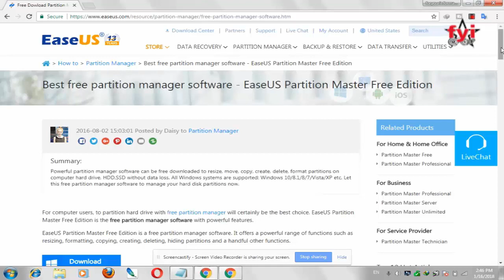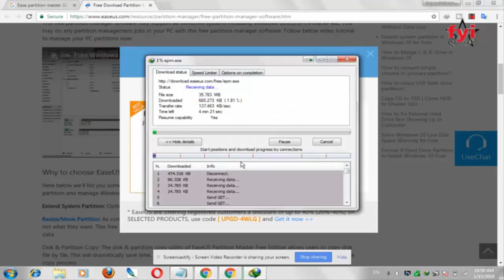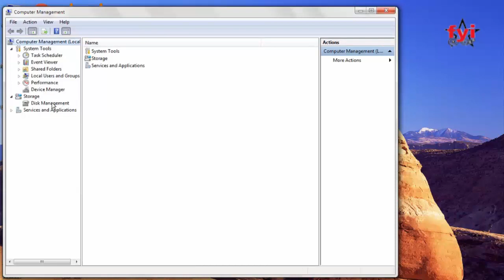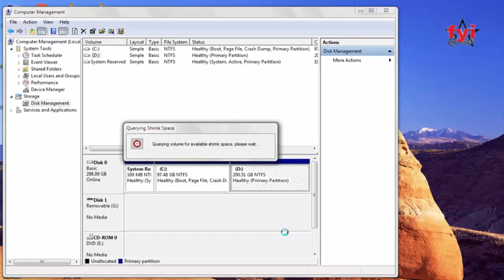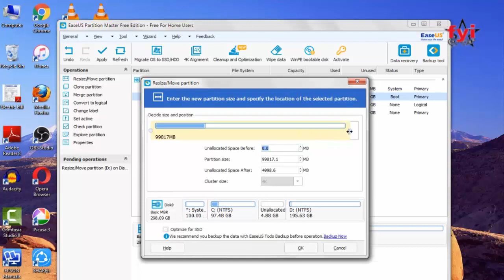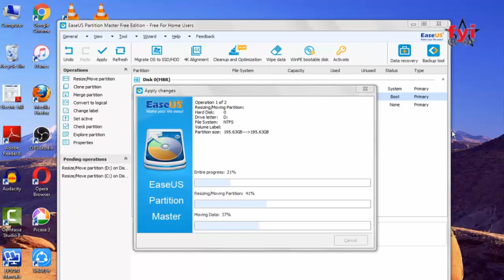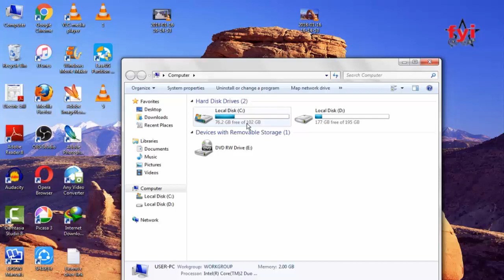How to Extend c drive without formatting the computer by Shruti Vlogger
How to Extend c drive without formatting the computer by FYI

OS compatible: It is compatible with Windows XP/Vista/7/8/8.1/10 32 bit and 64-bit Operating Systems. It even supports to manage partition on Windows 10